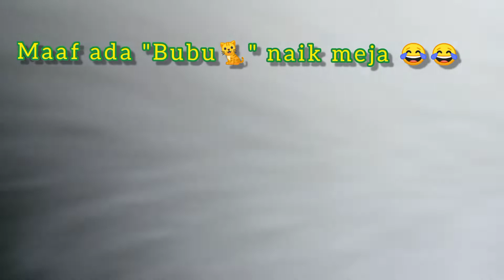Makan Siang Lauk Ayam Kremes Bareng Anak-anak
Kumpulan resep-resep cara memasak. Kalian bisa belajar masak dengan mudah dan akan sangat menyukai masak. Semoga bermanfaat